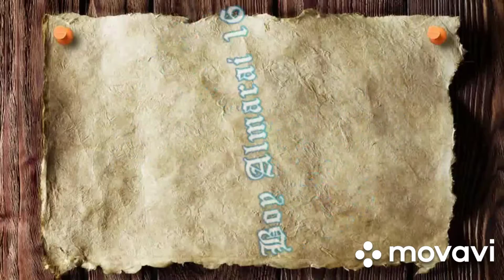nagluto ako ng ginisang#bagoong alamang